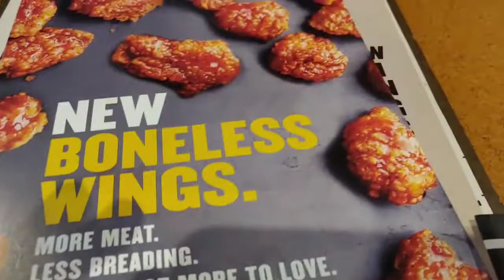My 10 FREE Veterans Day meals 2019